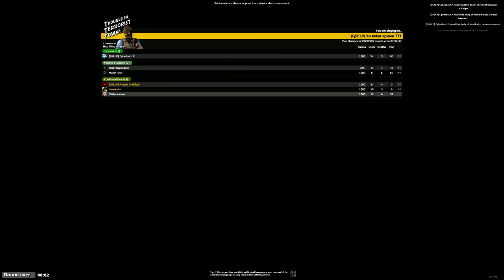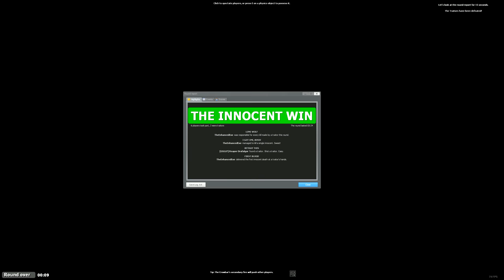TROUBLE IN TERRORIST TOWN [WQHD/2K] #231 - Traitor auf Officebuilding ● Let's Play TTT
● Trouble in Terrorist Town #231 : Traitor auf Officebuilding